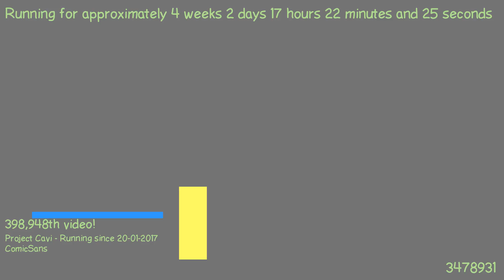1487604388 - Webdriver Cavi - H2